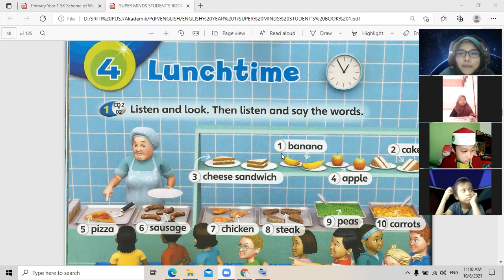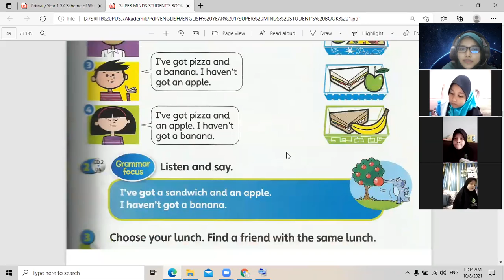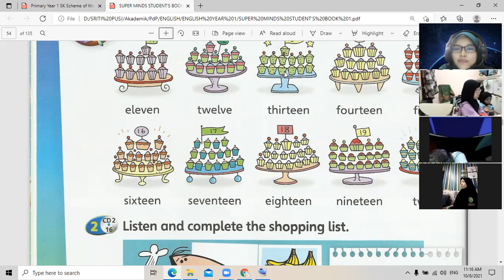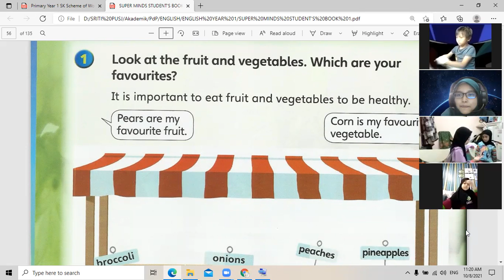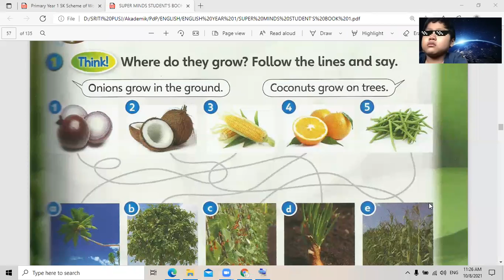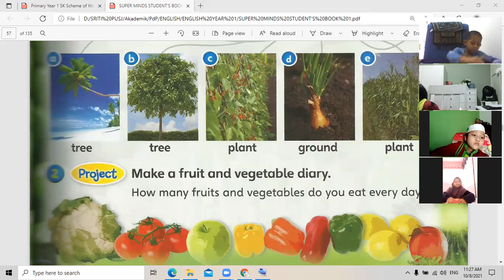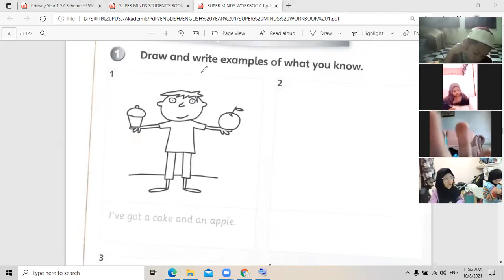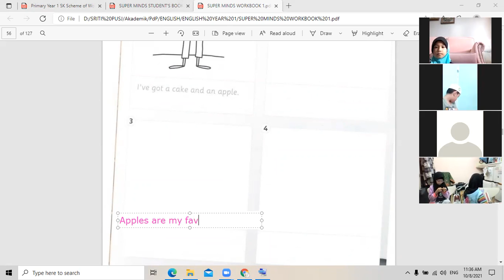English Year 1 : Module 4 - Lunchtime (8th October 2021)